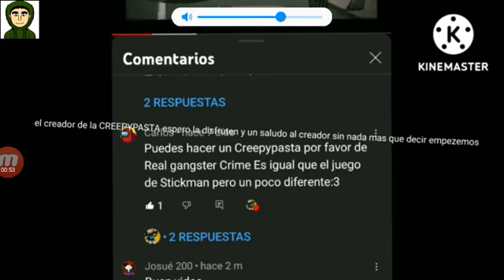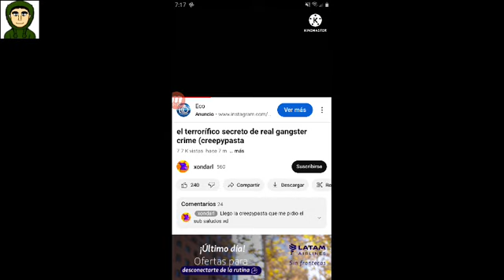Reaccionando Al Crepypasta De Real Gangster Crime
creditos a:@Xondarl_yt por el crepypasta